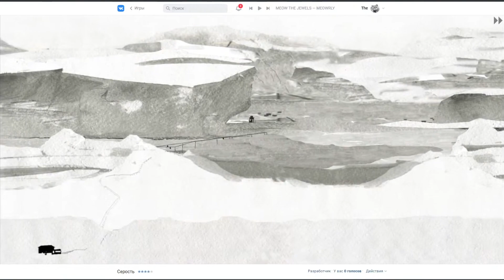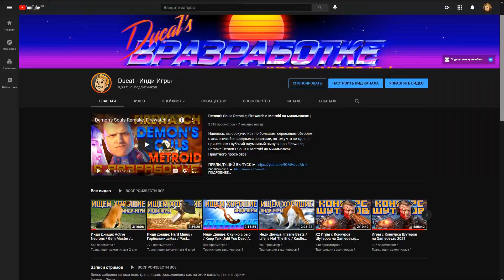★ ХОРОШИЕ ★ Oтечественные ★ Инди ★ Игры | В Разработке 141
Нашел для вас ХОРОШИЕ отечественные инди-игры!